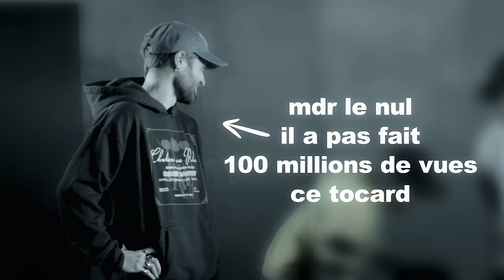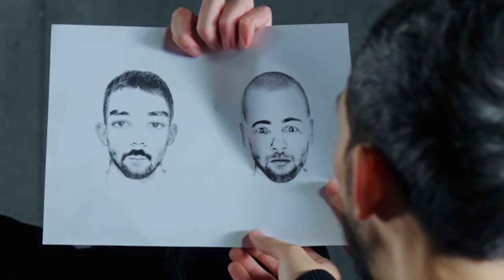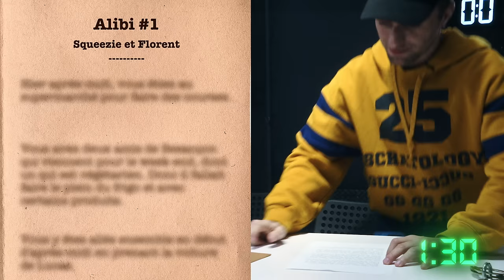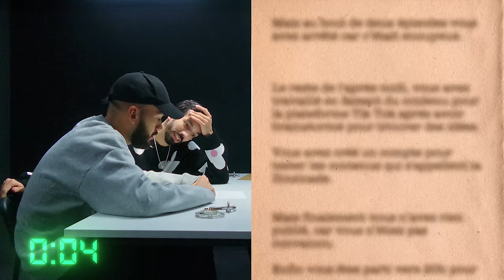Le meilleur duo évite la prison #2 (ft mon frère, Bigflo & Oli)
Un jeu conçu par Squeezie & Théodore Bonnet

Réalisateur : Théodore Bonnet

1ère assistante réalisatrice : Marion Champenois
Auteur : Arthur Pillu Perier
Chef OPV : Thibaud Danton
Chef electro : Jordan Leroy
OPV : Théo Meunier, Lucas Stoll, Johan Ravaute
Directeur technique : Yann Cornières
Assistante caméra : Diane Plas
Assistant vidéo : Ronan Jaouen
Stagiaire image : Magali Faizeau
Chef OPS : Lucas Frisch
Stagiaire Assistant OPS : Léonard Ourliac
Maquilleuses : Mégane Brugière, Clémence Dolmaire
Régisseur général : Jérémy Badin
Régisseur adjoint : Nemanja Tomic
Décors & Machine de vol : FANTASMAGORIE - Yves Barta, Tom Barta, Jonas Barta, Aurélien Atanazio, Laurent Frenois, Antonin Piazza, Alan Hollender
Collaboratrice artistique : Lucciana De Vogue Pinet

Chef monteur : Théo Meunier
Monteur : Ludovic Bichon, Yannick Dinay
Etalonneur : Haroun Saïfi
Mixeur : Florent Simon
Graphiste : Guillaume Griffoni (Spectre)
Chargée de post-production : Clémentine Luciani
Stagiaire de post-production : Filine Sahini & Shina Beaufour

Interrogatrice : Elga Gnaly
Interrogateur : Patrick Dross

Productrice Exécutive UNFOLD : Clara Lesage
Directrice des productions : Julie Peloso
Directrice de production : Maud Le Bonhomme
Chargée de production : Marie Delvallée
Assistante de production : Valentine Pejoux
Administratrice de production : Tiphaine Demarche
Stagiaires de production : Marine Garrigues, Mattéo Guilley

Remerciements
Yasmina Chambenoit / Victor Rossolin / Mathis Pereira / Philippe Garnier / Pauline Caillat / Pauline Gil / Julie Christodoulou / Studios Sets - Alexandra et Bénédicte

PLANIPRESSE / JAMAYA / DINOSAURES / FANTASMAGORIE / TSF / CINELUM / CARGO / RENT A CAR / QD CATERING / NESTOR